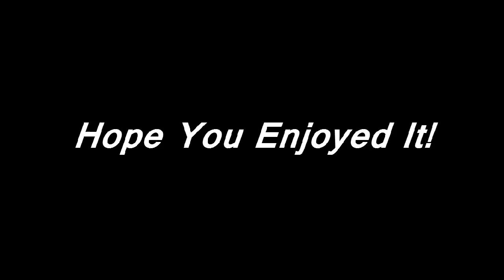Shane and Danielle Tribute- Just A Kiss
Another tribute I made for Danielle and Shane.